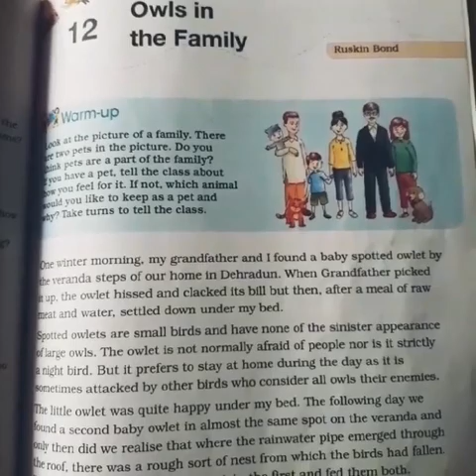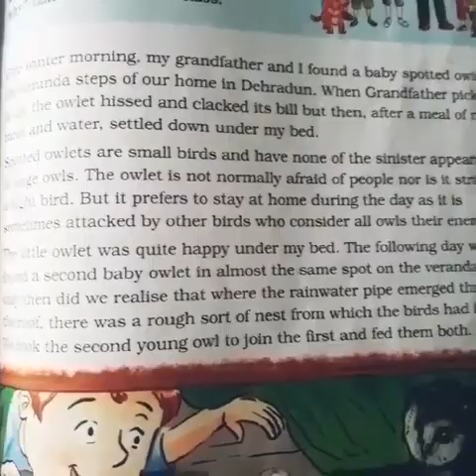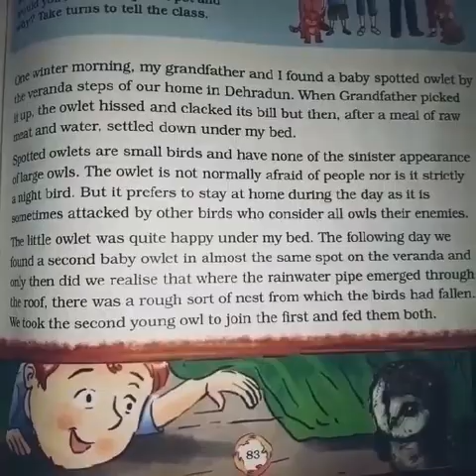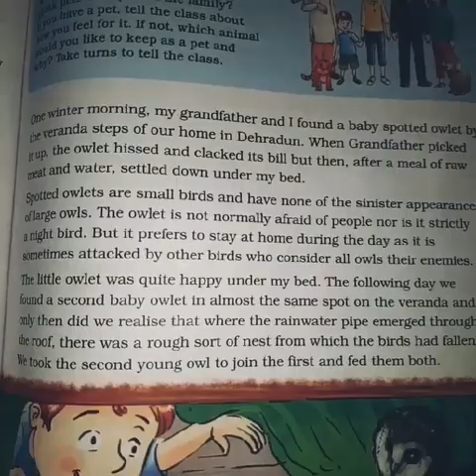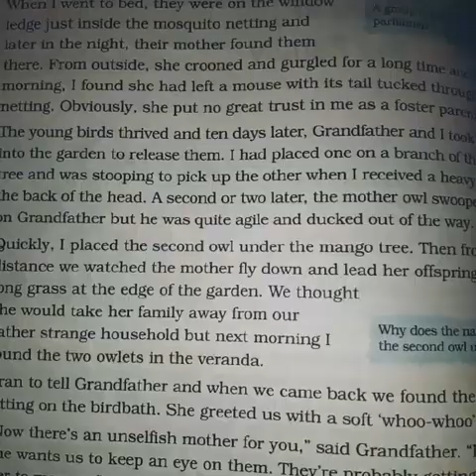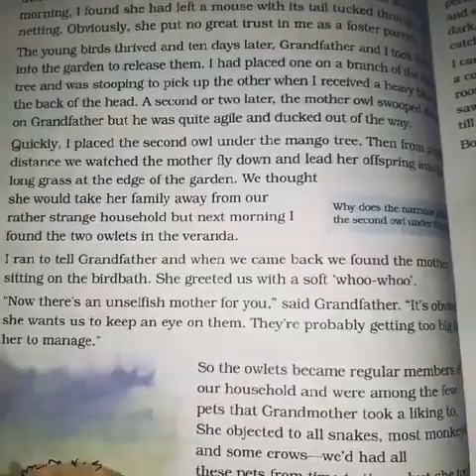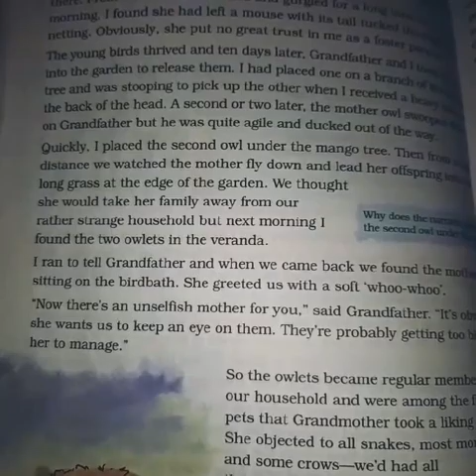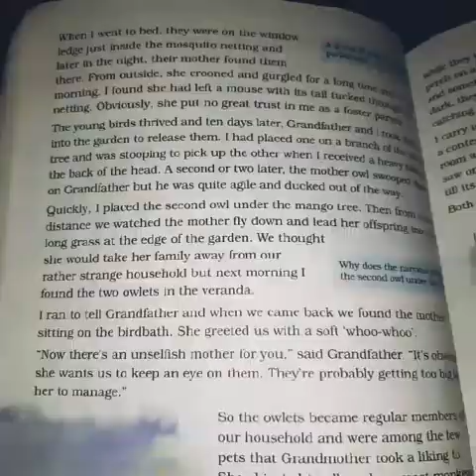Class: 3, Subject: English, Topic: Owls in the Family. Part:1